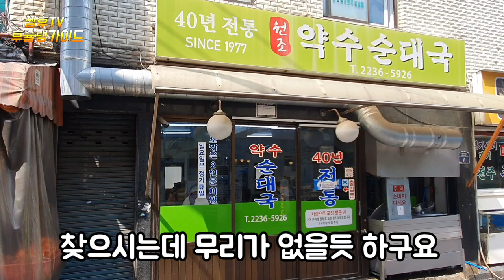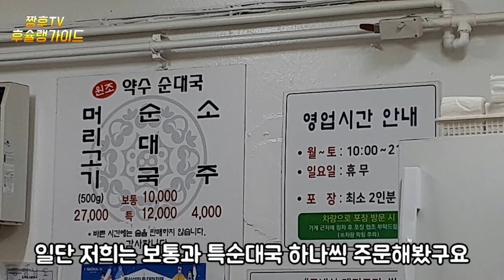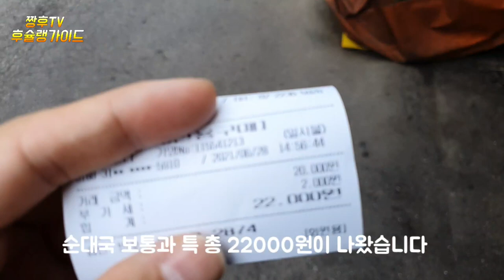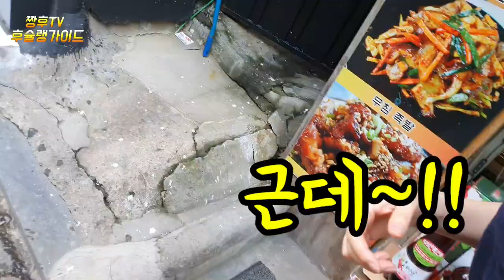감히 서울 1등 이라는 순대국 집을 찾아가봤습니다! /I visited the best sundae soup restaurant in Seoul !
45년 성업중인 서울 순대국 맛집 약수 순대국집을 방문해봤습니다!

☆약수순대국

서울 중구 다산로 8길 7

매일 10:00~21:00

일요일 휴무

I visited Yaksu Sundae Gukjip, a famous restaurant in Seoul for 45 years!

☆ Mineral Sundaeguk

7, Dasan-ro 8-gil, Jung-gu, Seoul

Every day from 10:00 to 21:00

我们访问了45年生意兴隆的首尔米肠汤美食店和药水米肠汤店！

☆药水米肠汤

首尔中区茶山路八길七街

每天10:00~21:00

周日休息

45年営業中のソウルスンデクの美味しい店、薬水スンデクのお店を訪問してみました！

☆弱水スンデスープ

ソウル中区茶山路8ギル7

毎日10:00~21:00

日曜日休み

Saya telah mengunjungi restoran Sundae di Seoul yang sukses selama 45 tahun!

☆Negara Yaksu Sundae

Jalan 8-gil, Jung-gu, Seoul.

Pukul 10:00 sampai 21:00 setiap hari.

hari Minggu tutup

J'ai visité le restaurant Sundaek de Séoul et le restaurant Sundaek qui est en activité depuis 45 ans.

△Pays de Yak Soo-soon

Dasan-ro, Jung-gu, Séoul, 8 chemins, 7

De 10h00 à 21h00 tous les jours.

Fermé le dimanche

Le goût de la soupe Le goût de la soupe Le goût de la soupe Le goût de la soupe Le goût de la soupe #45 Le goût de la soupe Le goût de la soupe Le goût de Séoul.